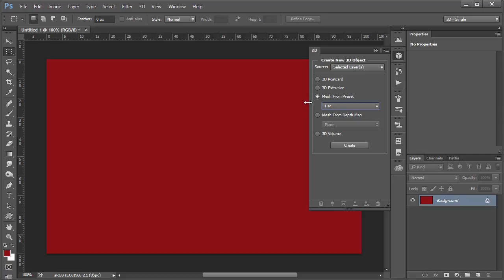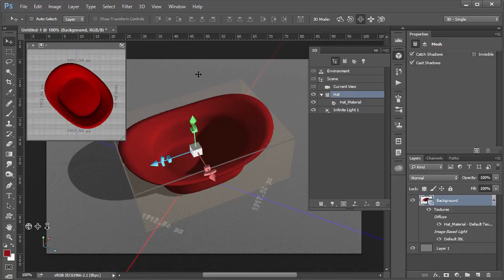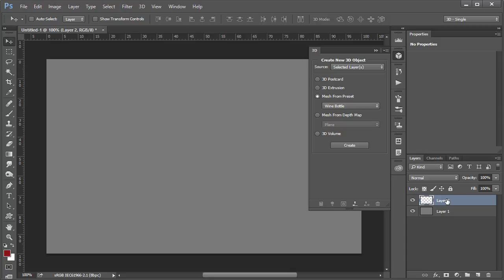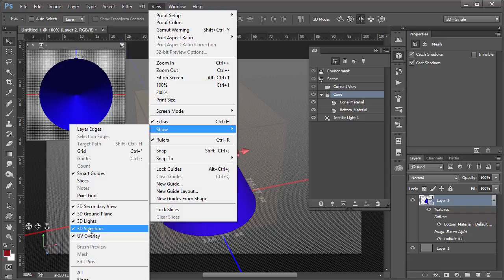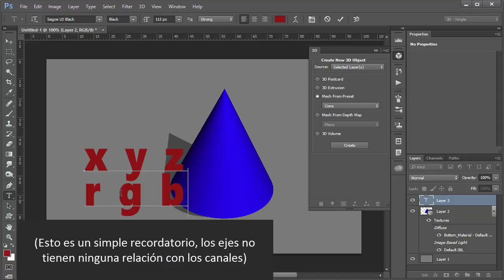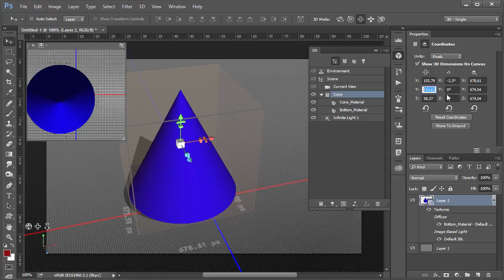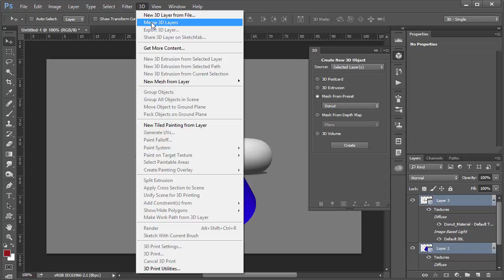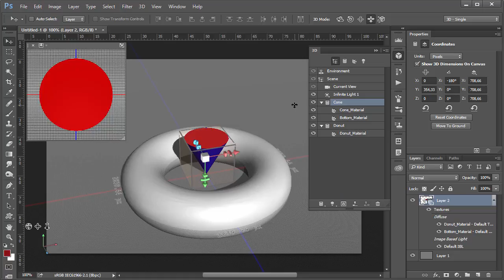Mover la vista y el objeto en 3D en Photoshop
En este tutorial realmente no aprenderemos a hacer ningún efecto en concreto - "simplemente" a diferenciar entre el punto de vista y la posición del objeto, y a mover ambos. Pongo "simplemente" entre comillas porque seguramente esto sea lo más complicado y frustrante al empezar a trabajar en 3D. Uno puede pensar que el lío está en la forma de crear el objeto y en sus propiedades, y realmente sí, es ese el meollo del asunto y desde luego que tiene lo suyo, pero aunque pueda resultar intimidante al principio, la verdad es que todo eso puede aprenderse relativamente rápido y no deja mucho margen a la ambigüedad una vez te enteras de qué hace cada cosa. Pero aclararse con conceptos como posición y movimiento en un espacio 3D no es tan simple. Bueno, tampoco es tan complicado: lo que pasa es que estamos acostumbrados al 2D, y ahí no hay problema pues la superficie del monitor es bidimensional. Pero al pasar a 3D, lo que antes no ofrecía duda, ahora merece que le dediquemos una atención específica, porque si no lo hacemos se convertirá en el típico obstáculo contra el que te estrellas una y otra vez por no reconocerlo como tal, y que impide que el resto del aprendizaje fluya sin tropiezos.

Espero que este vídeo, sin ser ni mucho menos el principio y fin del tema, ayude a aclarar algunos de estos conceptos.